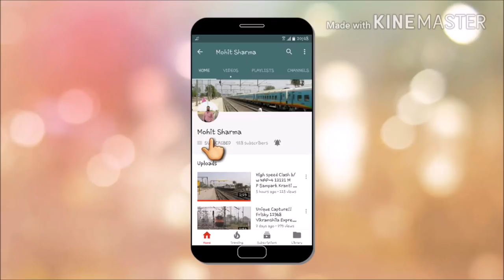MEMU Train of Indian Railways!! 64532 Ambala Panipat MEMU negotiates beautiful curve.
MEMU i.e. Mainline Electrical Multiple Unit Train of Indian Railways!! Panipat bound 64532 Ambala Panipat MEMU negotiates a beautiful curve near Karnal. Well, known suburban train of Indian Railways.

my camera
mobile phone
old Camera
Small Camera
Action Camera
tripod for camera

New Delhi to Katra: Full Journey Compilation: 22461 Shri Shakti AC Express."